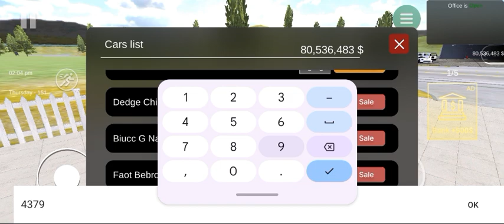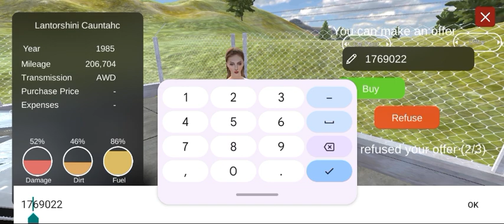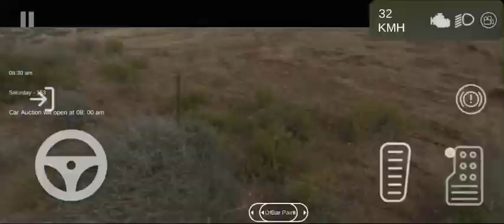FINALLY 🤩I 🥰GOT 😃THIS 😃RAREST💖 CAR 😂IN I CAR SALLER SIMULATOR 2023 lN 🥳HINDI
Finally Bought A GTR In Car For Sale Simulator 2023 Mobile Ka | Hindi

My Subscriber Challenged Me In Car For Sale Simulator 2023 Mobile Ka | Hindi

car sale simulator 2023 new video,
car for sale simulator 2023 techno gamerz new video,

car sale simulator,
car dealership game android,
car dealership farming simulator 22,
car dealership game mobile,
car dealership simulator 2022,
used car dealership game,
new car inventory update,
car dealership simulator review,
used car tycoon games,
used car tycoon mod

car for sale simulator 2023 new video,
car for sale simulator 2023 videos in hindi,
car sale simulator 2023 game video

ll_thanks for video watch please